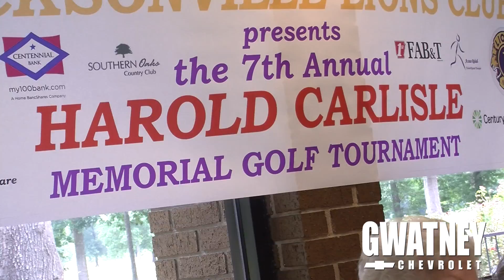Lions Club Golf Fundraiser July 15